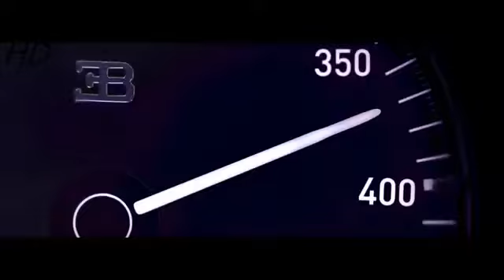Bugatti. My fav car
its one of my fav. car Bugatti GT .the fastest-growing car and very classy in the world